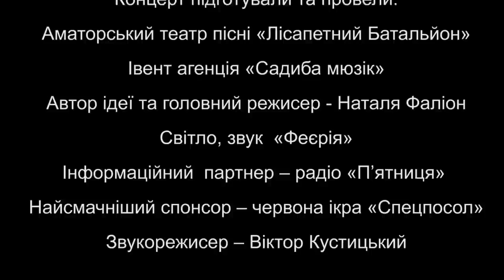Наталя Фаліон та Лісапетний батальйон. Концерт - 2 частина. Про любов - жартома та всерйоз...